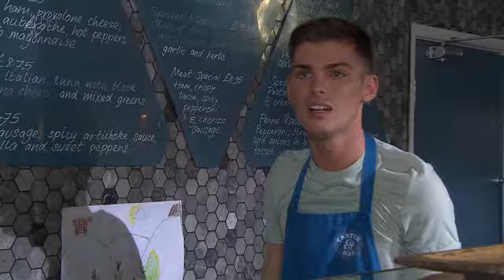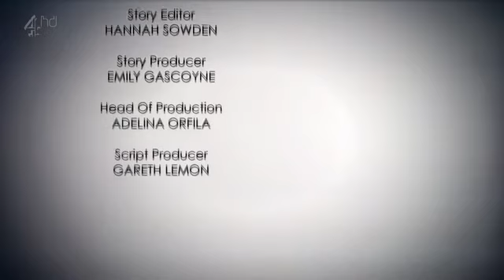Hollyoaks 2013 06 04 360p HDTV x264 SS